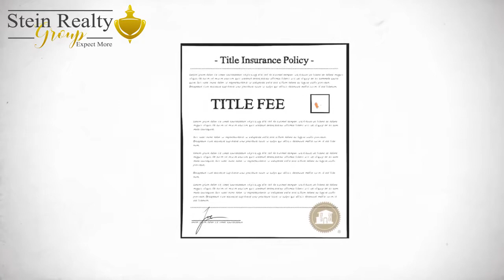What is Title Insurance?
Ever wonder what you need title insurance for? Stein Realty Group presents what is title insurance.